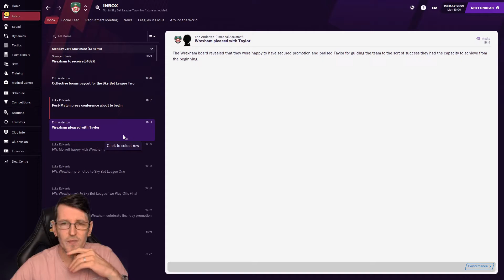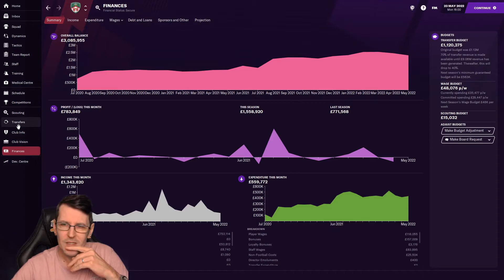FM21 THE REYNOLDS WAY WREXHAM EP 16 S 2 | PLAYOFF FINAL | FOOTBALL MANAGER 2021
We start this new save with wrexham afc as we try to get them all the way into the premiership.
Can it be done with ryan reynolds as the owner.

Its final day today in the playoffs against bolton so lets go and win it and get into league 1. If we do we would go up every time trying. lets go wrexham.

We have got into the playoffs today in league 2, so lets win in the semi final today and get into that final. lets go wrexham.